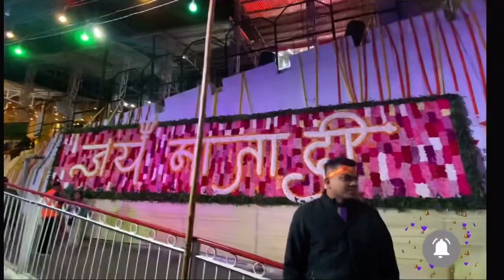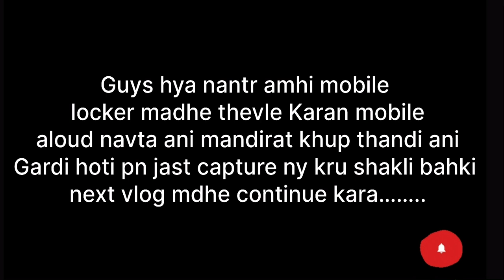Trip to vaishnodevi part-1 || vanshika Vaity 4333